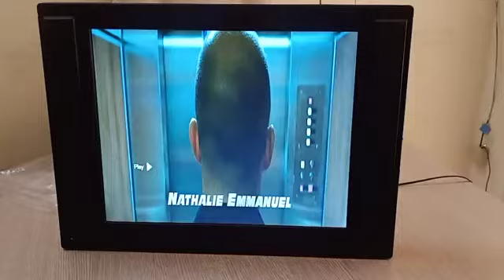buy 1get 1free , buy 21inch led tv get free 21 inch led tv only rs -5999 only